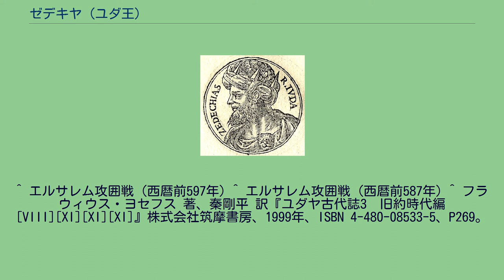ゼデキヤ (ユダ王)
ゼデキヤ（ヘブライ語: צִדְקִיָּהוּ‎ Tsidkiyyahu）は、ユダ王国の第20代の王。
前王エホヤキンのおじにあたり、ユダ王国の最後の王である。
名はヘブライ語で「ヤハウェは我が正義」という意味。
（以下、断りない場合『列王記（下）』第24章16節以後、『歴代誌（下）』第36章10節以後を参考。
） 幼名をマタヌヤと言ったが、兄エホヤキムが死に、その子エホヤキンが即位後3ヶ月でネブカデネザルに捕らえられるという事態が起こった。
これを受けて21歳で即位した際にゼデキヤと改名した。
11年間王位にありエルサレムで治めたが、ゼデキヤの治世はアッシリアに代わる新たな脅威となったバビロン（新バビロニア王国）の猛攻に晒される動乱期であった。
エレミヤの預言に従い、諸外国が結束してバビロンに反抗した時に、これに与しないで自らバビロンに和平交渉に行った。
最後に主戦派に負けてネブカデネザルに反逆し、1年半後の紀元前586年にエルサレムは陥落し、ユダ王国は滅亡する。
残りの生涯を捕囚として生きることになったが、目の前で子供を虐殺され、両眼を抉り取られ、死ぬまで鎖につながれ、生涯を終えた。
その前に捕らえられていた甥エホヤキンがネブカデネザルと次王エビル・メロダクの庇護下にて高い位を与えられ、生活費を王に支給されていたのとは対照的であったが、これについてフラウィウス・ヨセフスは『ユダヤ古代誌』第X巻7章2節で「ネブカデネザルの恩（ユダの王にしてもらえた）を仇（エジプト側に寝返った）で返した恩知らず」とネブカデネザルが激怒したからだとしている。
^ エルサレム攻囲戦 (西暦前597年) ^ エルサレム攻囲戦 (西暦前587年) ^ フラウィウス・ヨセフス 著、秦剛平 訳『ユダヤ古代誌3　旧約時代編[VIII][XI][XI][XI]』株式会社筑摩書房、1999年、ISBN 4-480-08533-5、P269。